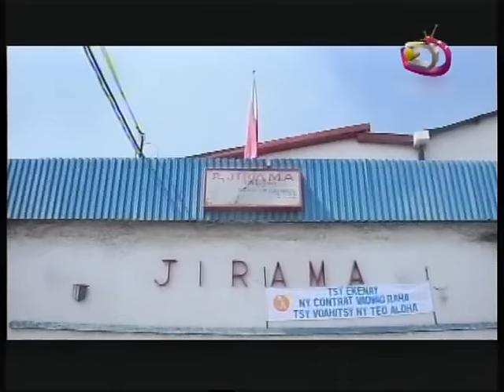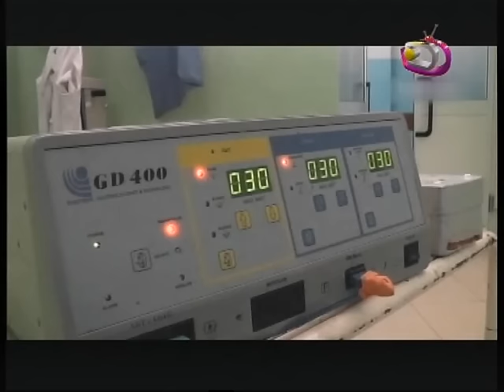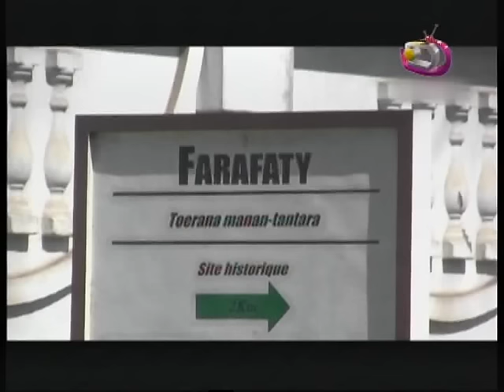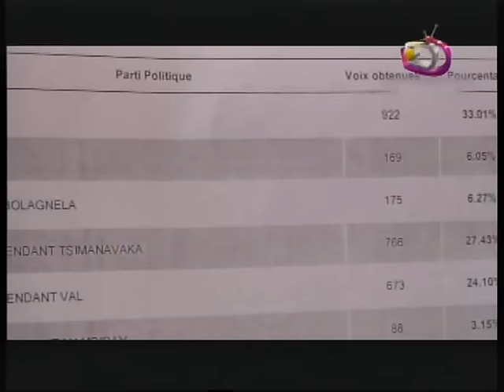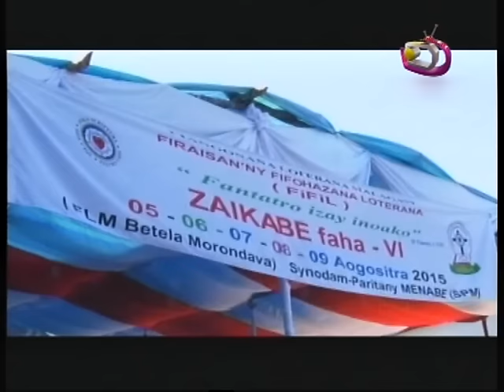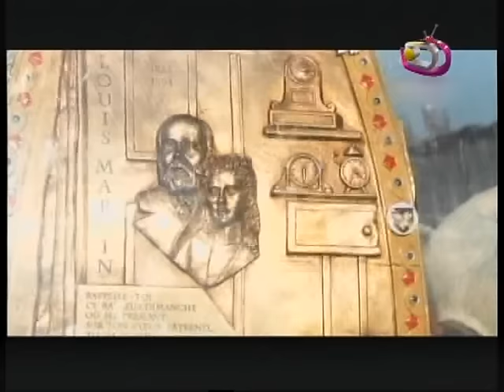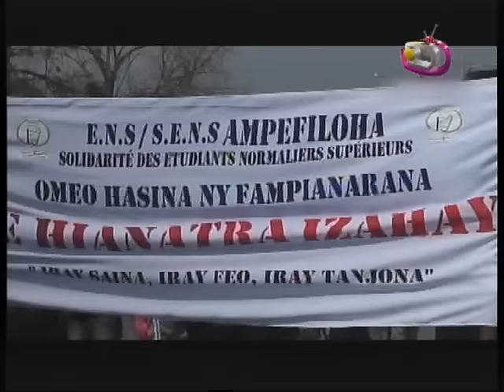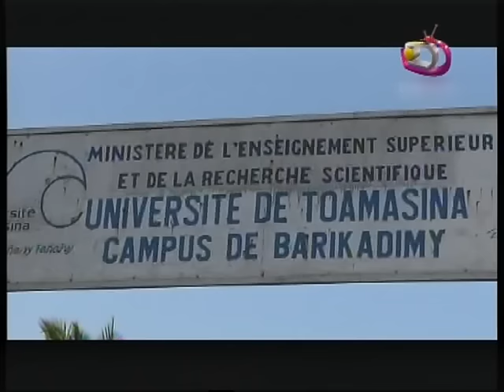Le Jité du 10 Aout 2015